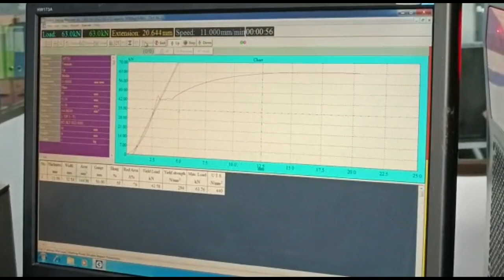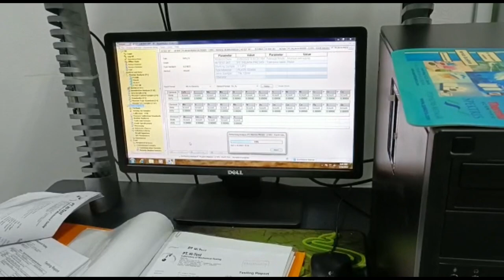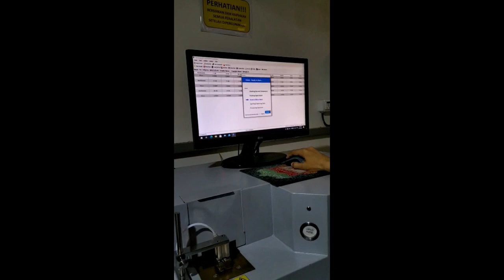beberapa pengetesan & pengujian material sus 304 201 316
Untuk mendapatkan kelayakan dan kepastian suatu material maka dilakukan lah beberapa pengetesan dan pengujian seperti uji tarik cek kandungan dan komposisi material, maaf untuk uji tekan belum sempat ditampilkan.